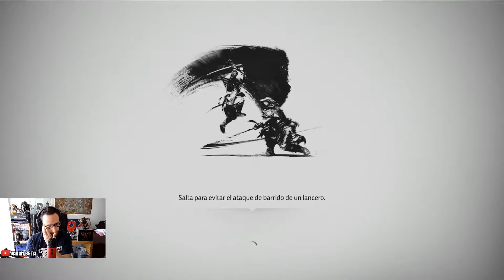Ghost of Tsushima /PS4/ ACTO I Cap. 10: terminando las tareas pendientes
Acto I
Terminando las tareas pendientes
Gameplay
Español
PlayStation 4